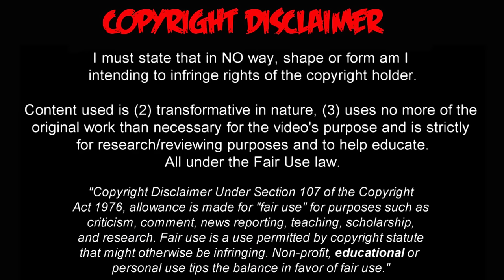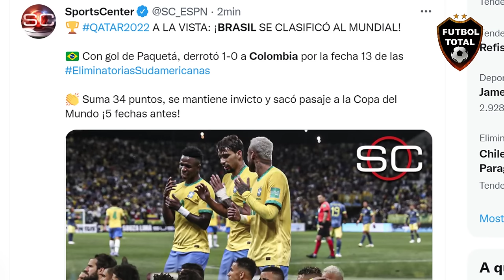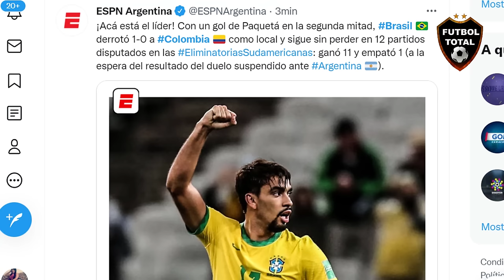ASÍ REACCIONA PRENSA SUDAMERICANA a TRIUNFO de BRASIL vs COLOMBIA 1-0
ASI REACCIONA PRENSA SUDAMERICANA A TRIUNFO DE BRASIL vs COLOMBIA 1-0 en ELIMINATORIAS

esto dijo la prensa:

EL 'PENTA' YA ESTÁ EN CATAR 2022!

Brasil, con gol de Lucas Paquetá, venció a Colombia y se clasificó al Mundial de Catar 2022...

¡Y sigue invicto!

Brasil consigue su pase a Qatar2022 tras vencer por la mínima a Colombia

"Colombia hoy por hoy es un equipo limitado"

ESPNEquipoFColombia Daniel Angulo criticó el juego de Colombia en la derrota contra Brasil.

BRASIL DIO CUENTA DE COLOMBIA Y SACÓ PASAJES AL MUNDIAL!
El "Scratch", con solitaria anotación de Paquetá, le ganó al elenco de Rueda y, a falta de 5 fechas del término de las EliminatoriasSudamericanas, clasificó a Qatar 2022.

Brasil, a falta de cinco fechas para terminar las eliminatorias, sacó su boleto a Qatar 2022 tras vencer a Colombia por 1-0 con gol de Lucas Paquetá. Los brasileños suman 34 puntos y lideran cómodamente la tabla.

BRASIL YA TIENE EL PASAJE

La Verdeamarela jamás se perdió una cita mundialista, y con su triunfo contra Colombia también dirán presente en Qatar

¡Brasil ya está clasificado para el mundial del 2022!

Con gol de Paquetá vencen a Colombia y seguirán como la única selección que ha asistido a todas las ediciones

espn chile: BRASIL DIO CUENTA DE COLOMBIA Y SACÓ PASAJES AL MUNDIAL!

🔔RECIBE NOTIFICACIONES CADA VEZ QUE PUBLICO UN NUEVO VÍDEO:
2. Dale Check a: "Recibir todas las notificaciones de este canal"
3. Dale a guardar